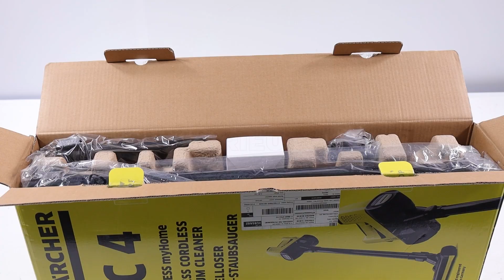KARCHER VC 4 Cordless Electric Broom - Assembly Tutorial Video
*How to assemble the KARCHER VC 4 Cordless Electric Broom?*

0:00-0:05 Intro
0:05-0:11 Product at 360°
0:11-0:18 Product unboxing
0:18-0:23 Spare parts order
0:23-0:44 Assembly guide
0:44-1:01 The assembled machine
1:01-1:04 Product at 360°
1:04-1:12 Outro

New Karcher cordless electric broom designed to save time and effort in cleaning work.

Innovative and powerful: offers advanced features such as one-click self-emptying of the dust container, boost mode for extra powerful cleaning, an ergonomic design that facilitates cleaning of difficult-to-reach areas, and integrated LED lights on the floor nozzle that make dust visible and ensure reliable dirt collection.

The machine is extremely quiet for improved operator comfort while cleaning.

A separate filter cleaning tool and a display showing battery status and important messages in real time.

With the convenient Power Lock function, pressing and holding the power button constantly is no longer necessary. Furthermore, thanks to the wall holder with integrated charging function, storing and recharging the hoover couldn't be easier.

HEPA fine dust filter (EN 1822: 1998) for exceptionally clean exhaust air. Simple one-click filter emptying.

Lightweight and easy to handle, weighing only 2.4 Kg, it does not cause fatigue in daily use.

APPLICATION AREAS

Ideal for all types of floors: parquets, laminate floor, cork, stone, linoleum and PVC.
Rug
Accessories make it easy to gently clean even textile surfaces
Reliable cleaning results even in difficult-to-reach areas such as stairs.